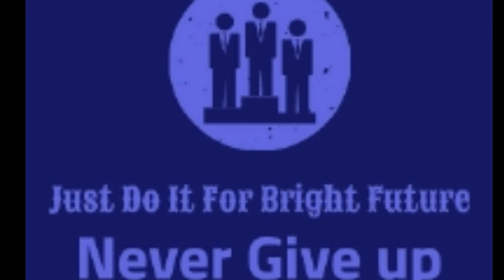Listening and Speaking Test for upcoming Practical exam for class-10th PSEB2021lesson Christmas gift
in this session I am providing the listening Test for upcoming Practical exam for class-10th PSEB 2021.
Listen this video and answer the questions.